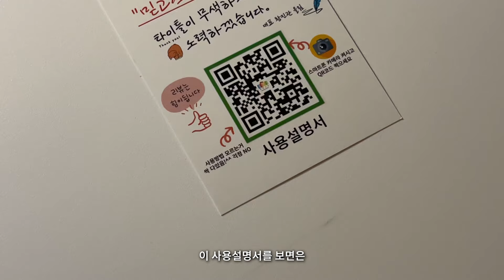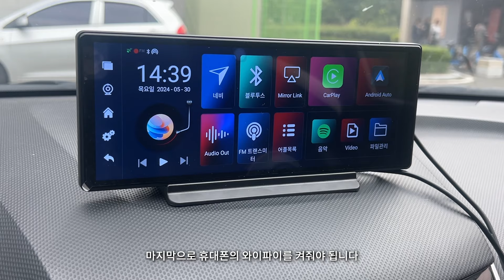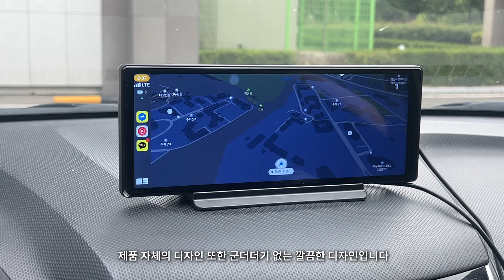차에서 사용하는 모든 기능이 탑제 된 올인원 영양가전 내비게이션 시리즈3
너무너무 편리하게 사용하고있는 차량용 내비게이션 추천합니다!